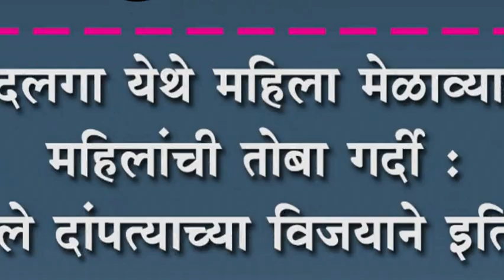सदलगा येथे महिला मेळाव्यात महिलांची तोबा गर्दी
सदलगा येथे महिला मेळाव्यात महिलांची तोबा गर्दी : जोल्ले दांपत्याच्या विजयाने इतिहास घडणार